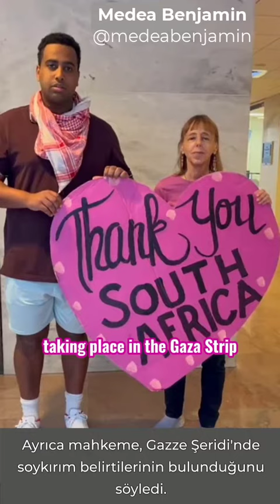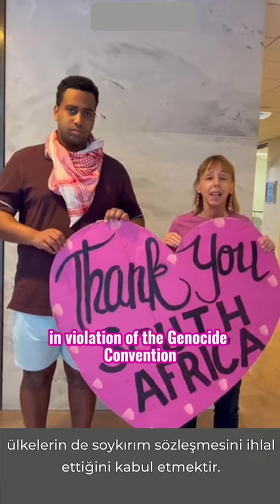Teşekkürler Güney Afrika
UAD'nin Güney Afrika-İsrail davasına ilişkin ön kararında sergilediği kararlı tutumu alkışlıyoruz. Mahkeme, İsrail'in soykırımla eşdeğer tüm eylemlerini durdurmasını ve ortaya çıkan insani krizi hafifletmek için insani yardımı kolaylaştırmasını emrederek adalet yolunda çok önemli bir adım atmıştır!